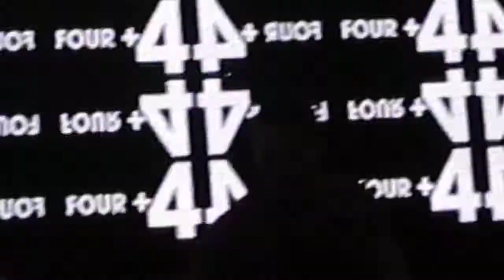Waiting for a Lifetime (Tiesto in Vegas)